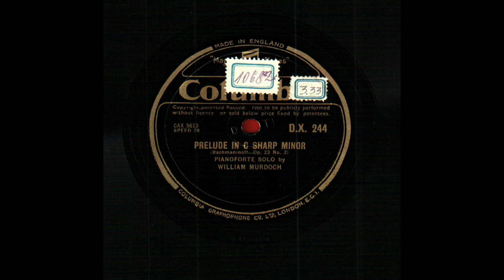Sergej Rahmaninov: Prelude in C Sharp Minor, Op. 23 No. 2.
William MURDOCH (*Sandhurst/Bedingo, Australia, 10. II. 1888 +Holmbury Saint Mary, UK, 9. IX. 1942) (Piano)
Prelude in C Sharp Minor (Rachmaninoff – Op. 23 No. 2). Pianoforte solo by William Murdoch. Columbia, D. X. 244 (CAX 5613, 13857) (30 cm)